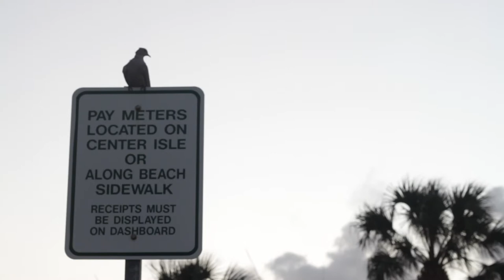HD B-Roll 24P Canon 7D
Free HD B-Roll for you productions. Use this video in your own videos or web series.
Downtown Miami Skyline
Canon 7D 24p 1080 HD